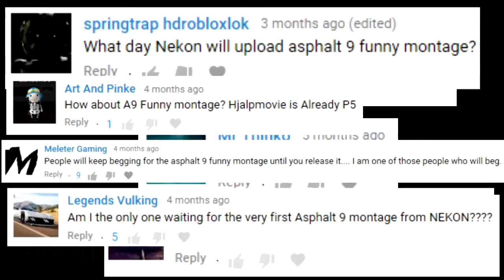ASPHALT 9 FUNNY MONTAGE Funny Moments & Stunts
You guys requested for it and here it is! I hope you like the video.